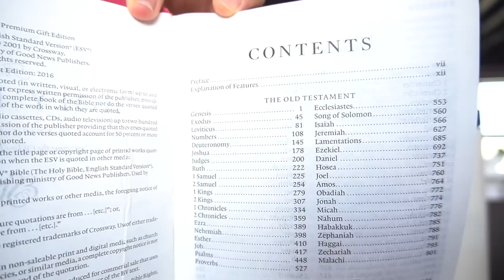MONDAYS IN THE ALIMONS | Joyce Ching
Things we do on Mondays. ☺️ Let me know if you want an in depth video on how I do my devos. ❤️